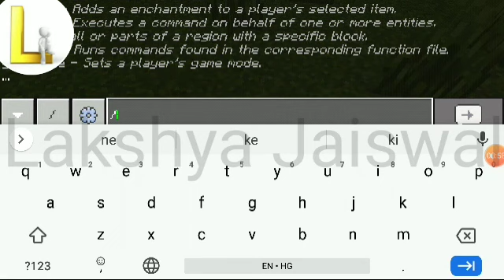the Fastest way to Mine in Minecraft | How to make a bighole in MINECRAFT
How to make big hole in land | Minecraft |